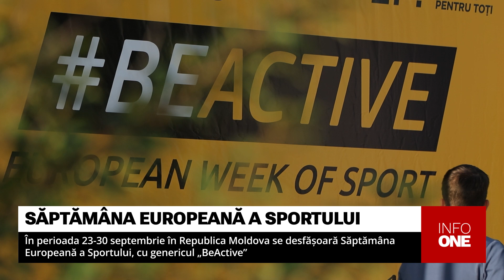INFO ONE - SĂPTĂMÂNA EUROPEANĂ A SPORTULUI, CU GENERICUL „BEACTIVE”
Amatorii sportului se reunesc, în perioada 23-30 septembrie, la evenimentele organizate în cadrul Săptămânii Europene a Sportului cu genericul „Be Active”. Timp de o săptămână, în Moldova sunt organizate activități sportive precum fotbal pe plajă, volei, padel, tenis și judo, unde sunt așteptați peste 10 000 de persoane, printre care antrenori, sportivi experimentați, dar și amatori entuziaști, precum și sportivi cu nevoi speciale. Evenimentul se desfășoară cu sprijinul Uniunii Europene.